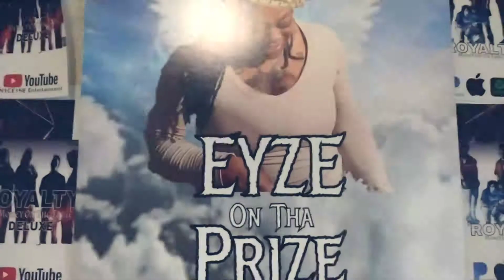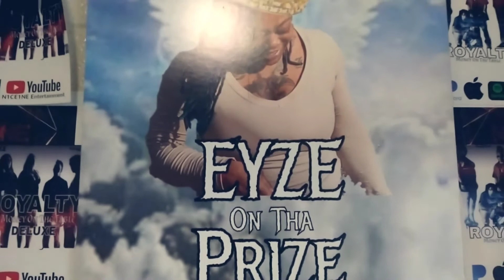Outstanding Rtkz Featuring Truecool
N1Ent
OUTSTANDING Music Video
Rtkz Featuring Truecool